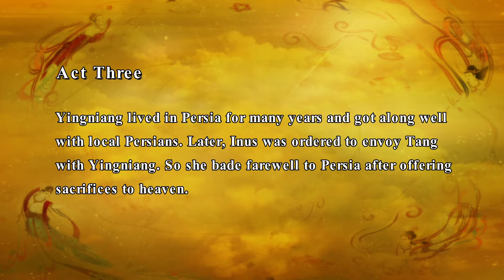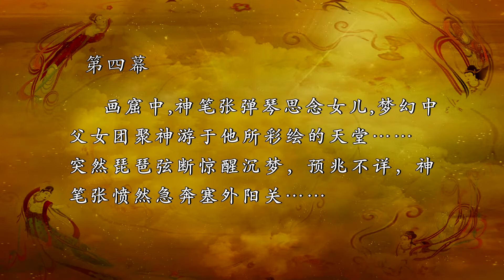Ópera: "La ruta de la seda" Parte 2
Esta ópera nos cuenta una historia ocurrida en la antigua ruta de la seda acerca de un padre y su hija que al ayudar a un comerciante extranjero pasan varías situaciones que conmoverán a los espectadores